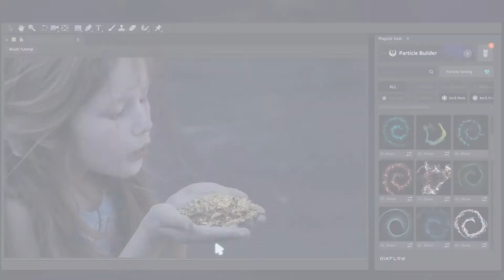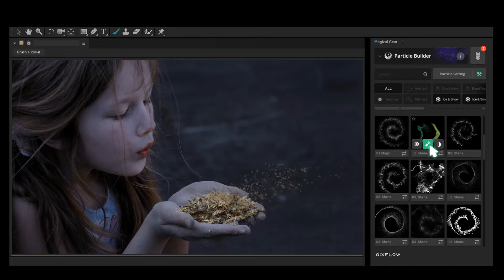Free After Effects plugin - Create fire sand dust smoke (After Effects tutorial)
A pack of particular presets with a free toolkit for Adobe After Effects( Motion Factory).

You need only brush where you want apply effects and presets.